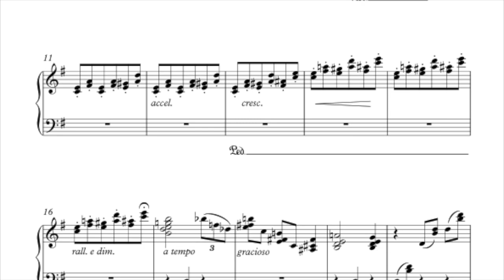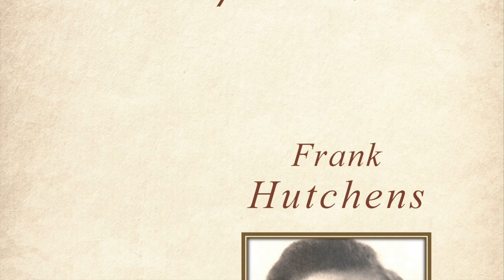Vienna Interlude by Frank Hutchens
Vienna Interlude from The Composers' Series, Volume 8(a) - advanced level piano solos by Frank Hutchens.
More works from this volume have been released on the CD "Magic Forest" and "Sea Impressions" also available from Wirripang.